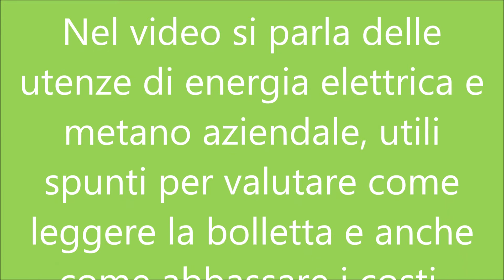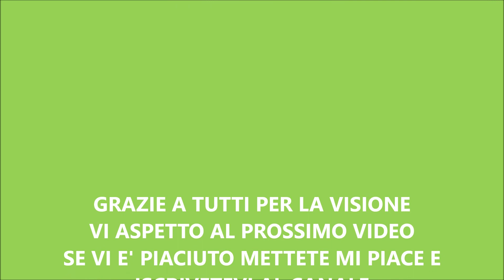Diretta instagram con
Nel video si parla delle utenze di energiaelettrica e metanoaziendale, utili
spunti per valutare come leggere la bolletta e anche come abbassare i costi.
Per una consulenza e anche una valutazione della bolletta potete contattare Marco